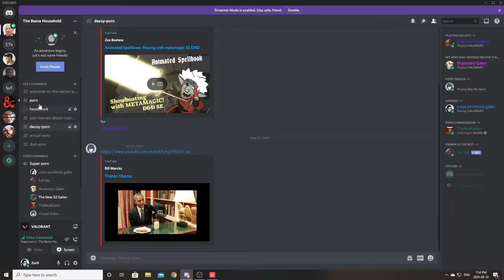Wacky valorant moments #8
The bonobo, also historically called the pygmy chimpanzee and less often, the dwarf or gracile chimpanzee, is an endangered great ape and one of the two species making up the genus Pan; the other being the common chimpanzee.